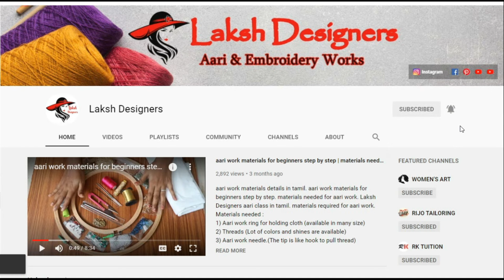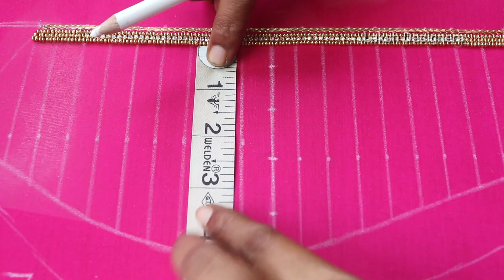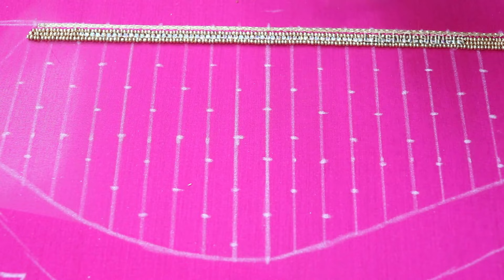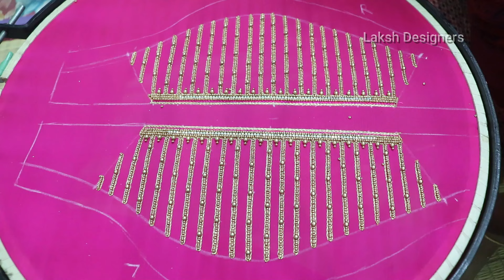Rs.2000 to 2500 range aari work blouse sleeve design / aari work half sleeve bridal work design